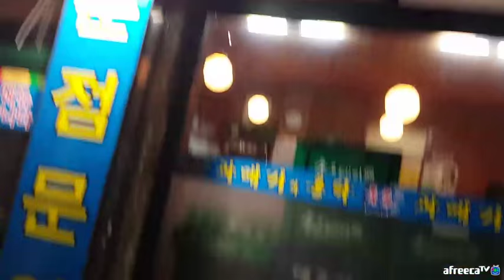BJ김여포//광인리 동방오거리 과메기와홍탁 과메기 먹방~!